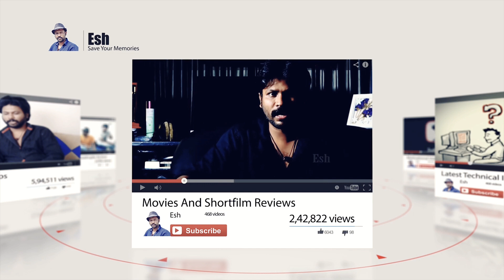About My Youtube Channel | Esh Channel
Relationship leads to Health which leads to wealth. So Create/Save  Your Memories..! - Esh